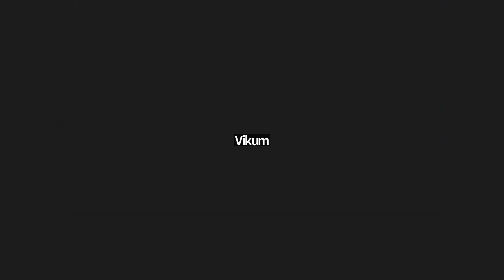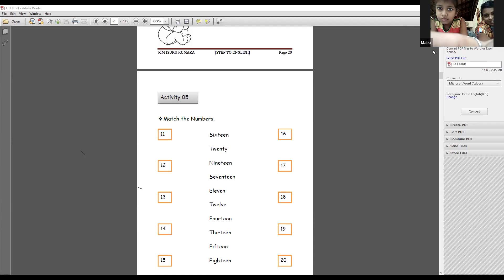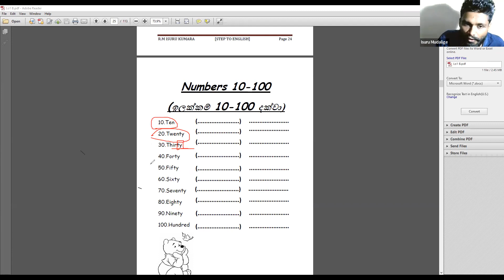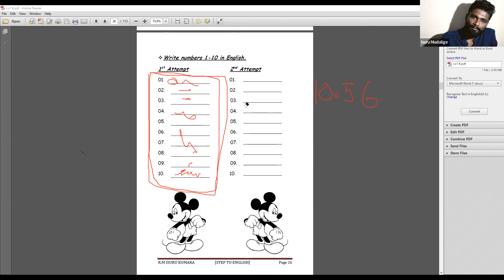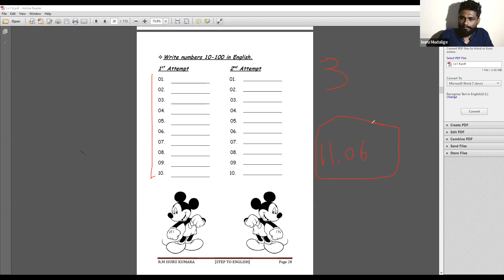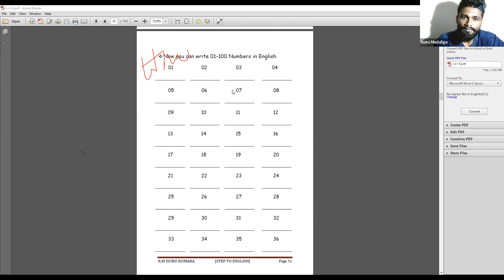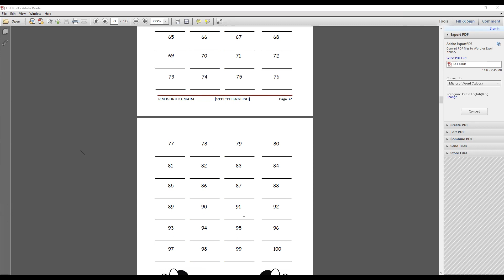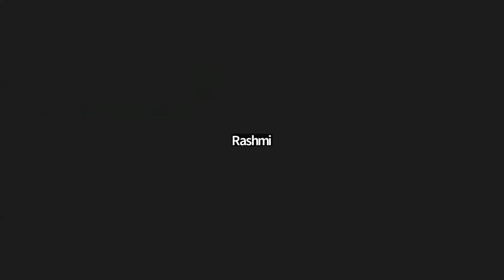Level 01 batch 05 (video 09)